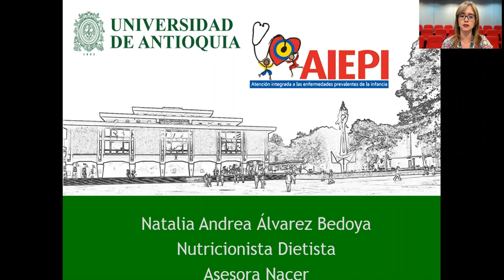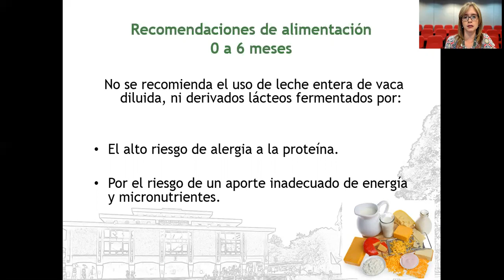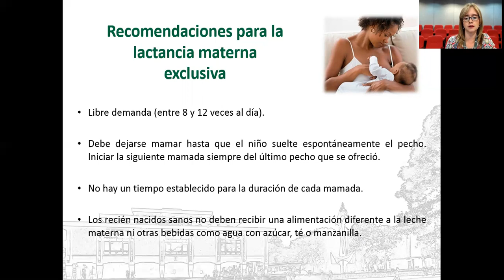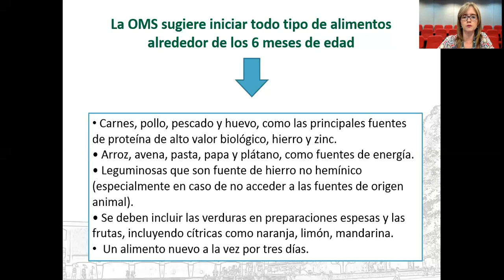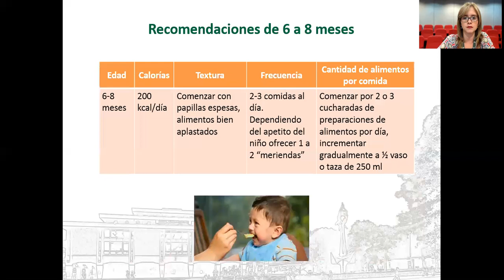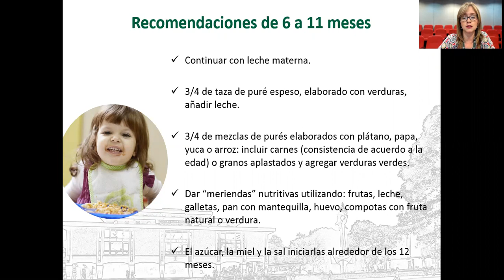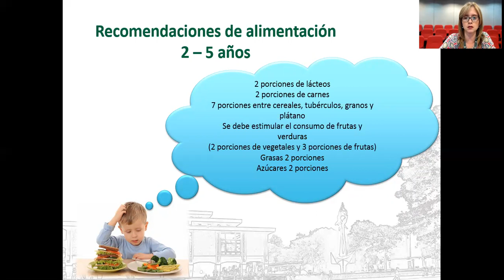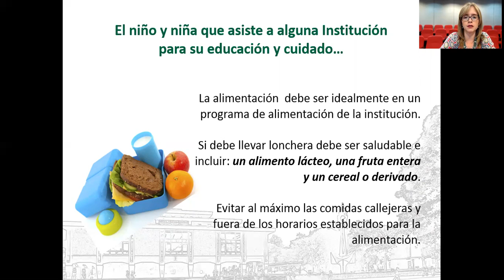Alimentación del niño y la niña hasta los 5 años de edad